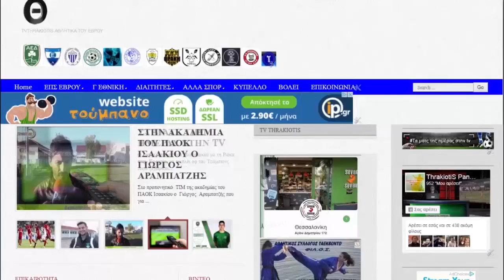Α.Ε.Κ/Λ -ΝΙΚΗ ΑΠΑΛΟΥ 1-3